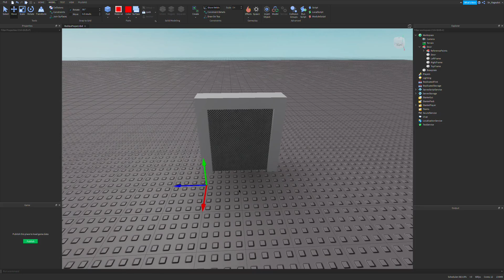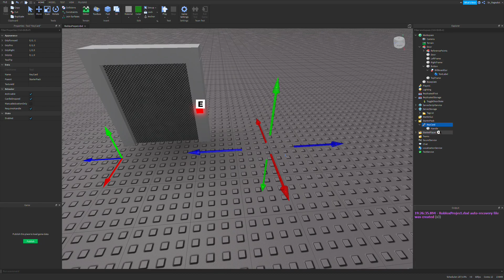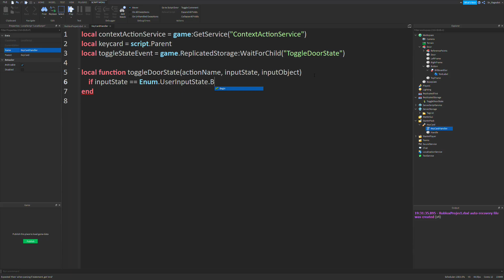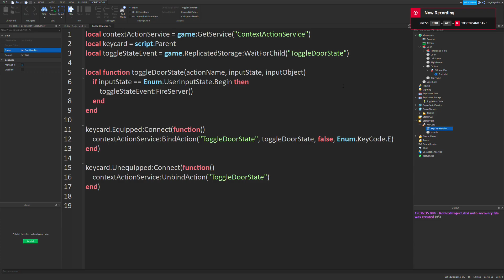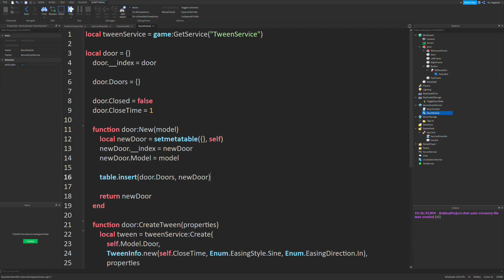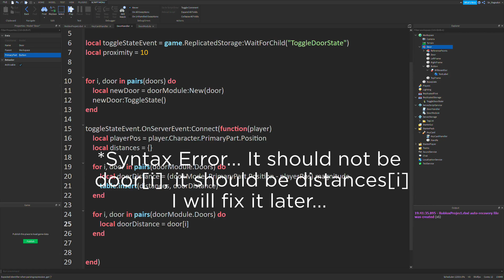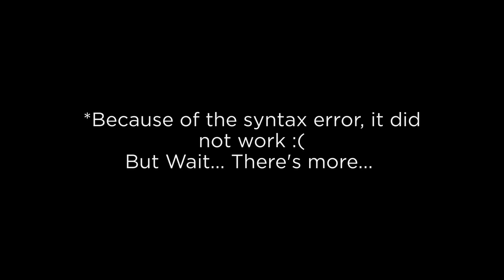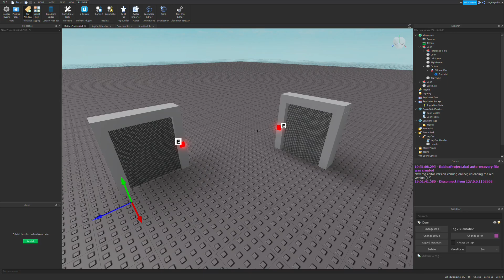Key Card Door #3 - Creating the Keycard and Finishing the Door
In the final video of making a Key Card Door in Roblox Studio, we create the keycard tool and script it. We also make our doors open whenever the player is close enough to the door to it to open, and it is the closest door. This door system is fully expandable with as many doors as you want!

If you have any questions, comment them below!